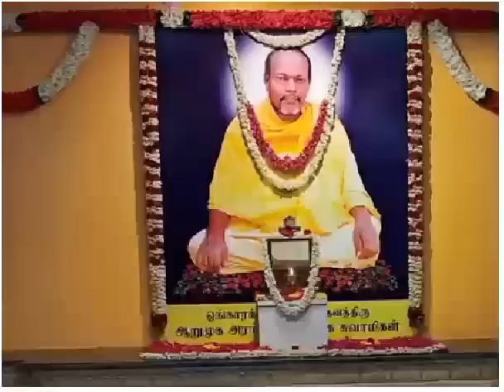ஓங்கார குடிலின் பெருமை பற்றி பூபதி அவர்கள் கூறிய கருத்து